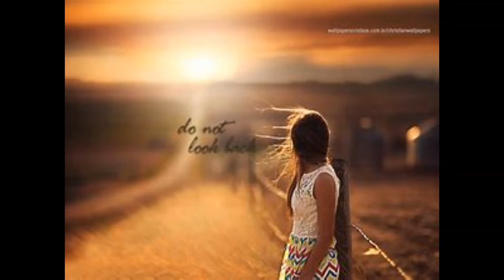Blue Nights # 2 / Music / Michael Aitchison / 00028 EC Martin Guitar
Credits Backing Track.
Song about a guy and a girl singer he knew ,when he was young...and she made a career in music...and the guy misses her. later in his life he wonders where she is now..